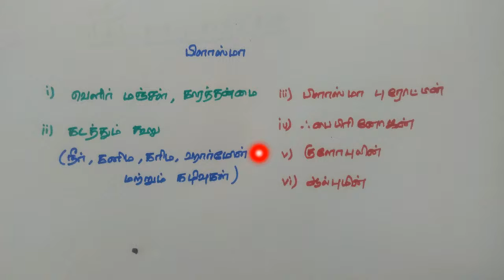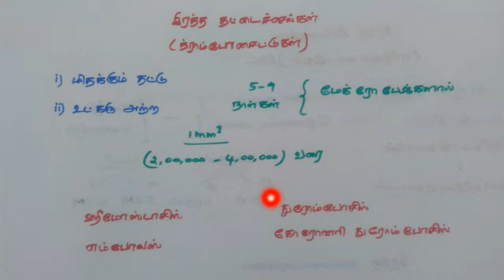Blood cell full details (இரத்த அணுக்கள்) TNPSC | RRB | TNUSRB |TET